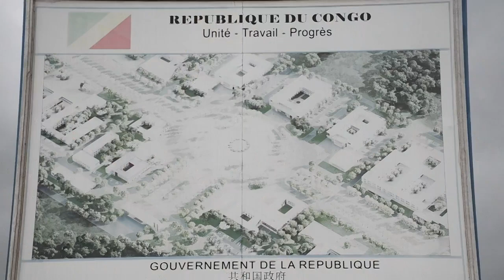LE PREMIER MINISTRE VISITE LES CHANTIERS DANS LE DÉPARTEMENT DU KOUILOU